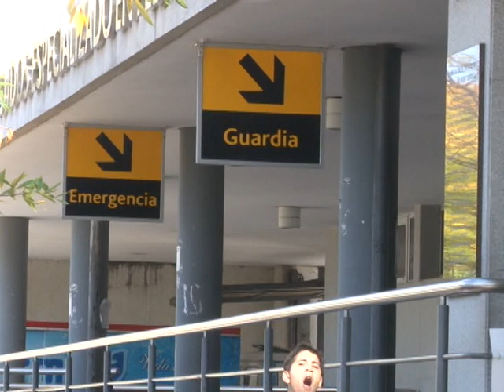SE DESPRENDIO PARTE DEL CIELORASO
PERSONAL MÉDICO DEL HOSPITAL DE NIÑOS SOR MARÍA LUDOVICA DENUNCIÓ QUE DURANTE EL FIN DE SEMANA SE DESPRENDIÓ PARTE DEL CIELO RASO DE LA SALA DE PEDIATRÍA CLÍNICA QUE FUNCIONA EN EL SEGUNDO PISO DEL EDIFICIO DE 14 Y 66.